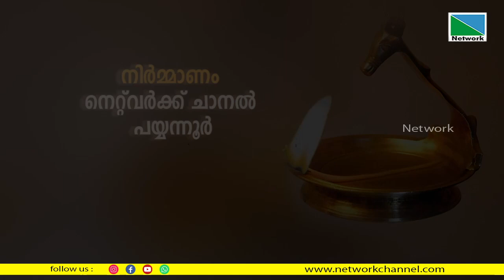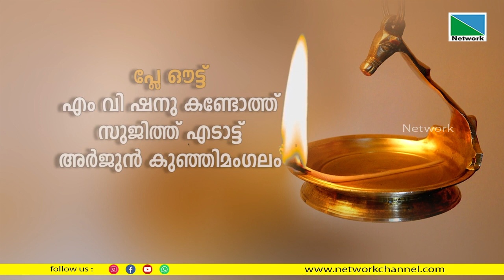തെയ്യപ്പെരുമ കോഴിക്കോട് ഭഗവതിത്തിറ